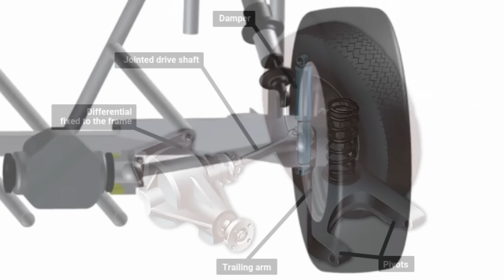10 Facts about the MGB you may not know!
We’ve scoured various resources to bring you ten facts on the MGB that you may not know ranging from the almost normal to the completely geeky! . How many did you know before watching the video?

With thanks to David Knowles superb “Superlative MGB” book – ISBN 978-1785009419